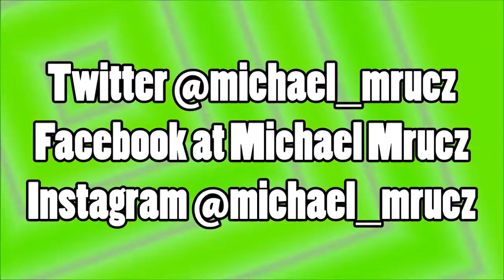POOPS THE CAT